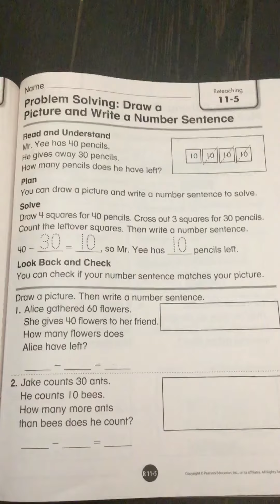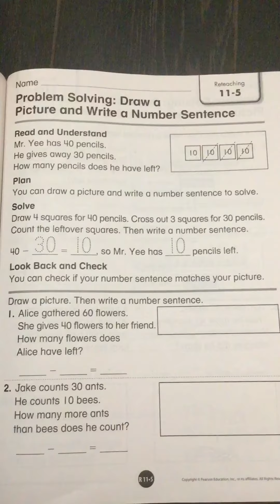Math 11-5 subtraction problem solving key words